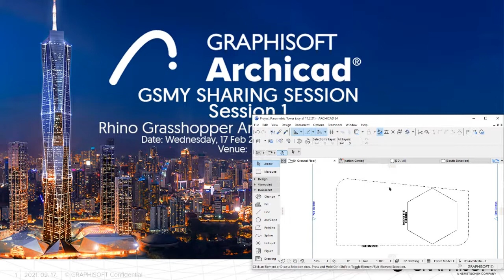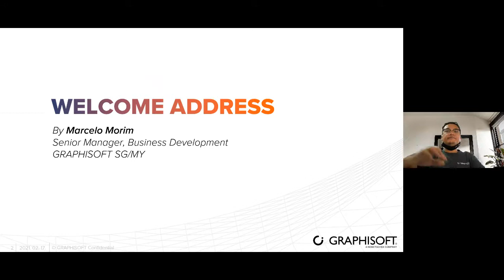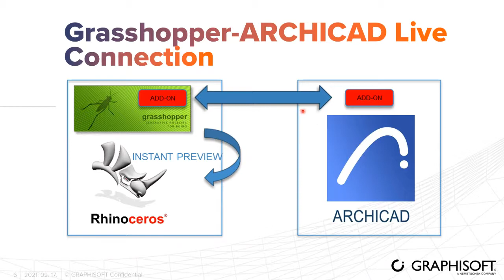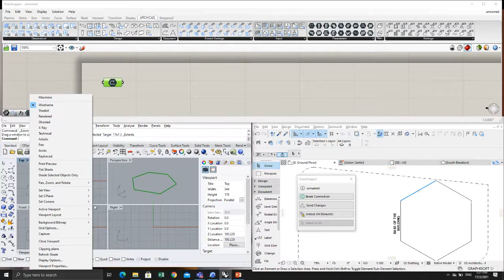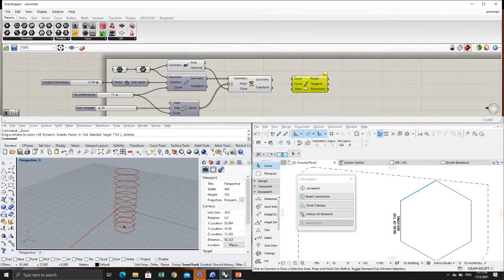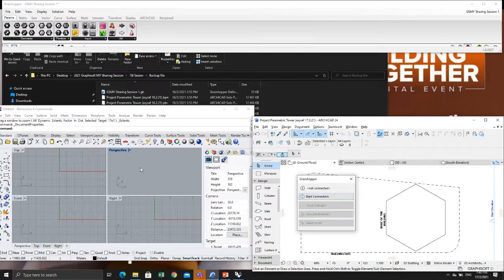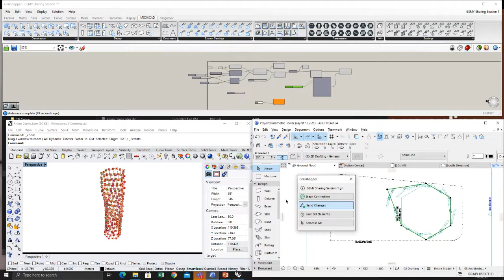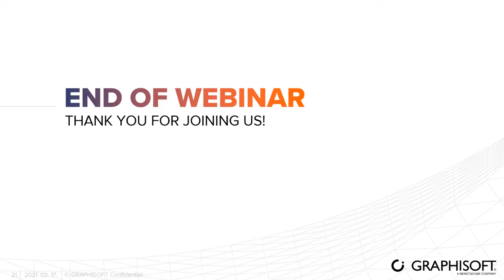MYSS1 Rhino Grasshopper Archicad Live Connection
Learn how to do a simple parametric tower by using Rhino Grasshopper Archicad Live Connection

This online session will show how to create a parametric tower by using Rhinoceros, Grasshopper, and ARCHICAD. The new connection between the applications offers bi-directional geometry transfer. The basic geometrical shapes created in Rhinoceros now can be translated into full-fledged BIM elements in ARCHICAD while adding algorithmic editing functionality thanks to Grasshopper.